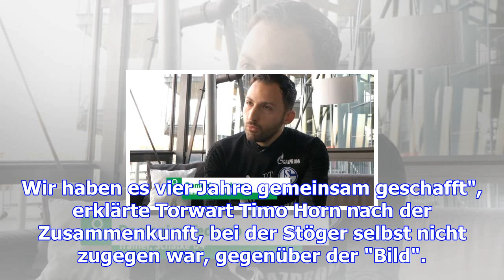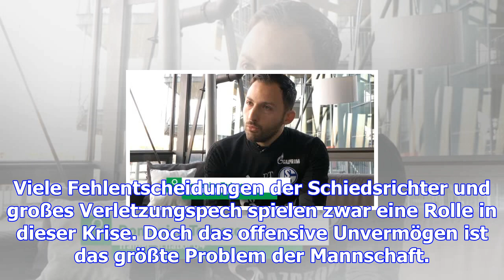Horn stützt stöger: "am trainer liegt es nicht"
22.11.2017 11:48 Uhr Timo Horn appelliert an die Mannschaft Der 1. FC Köln hat am Dienstagabend zu e...